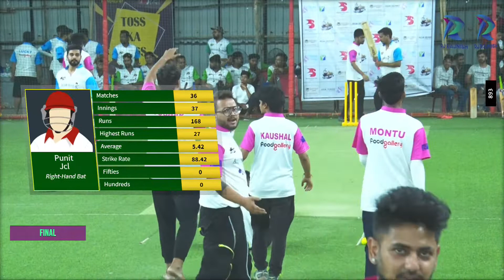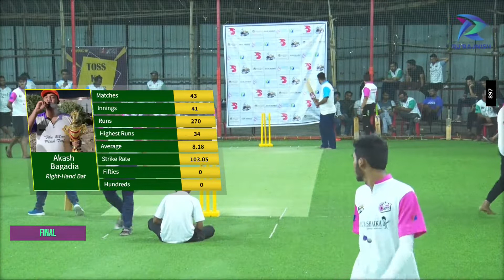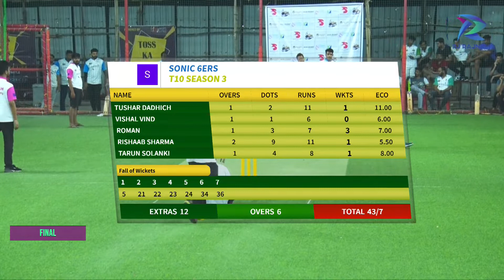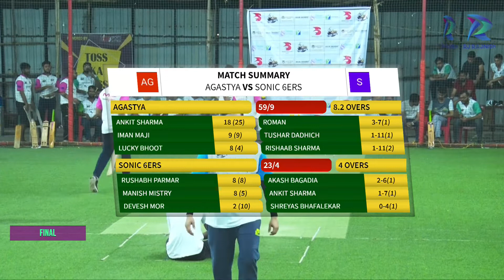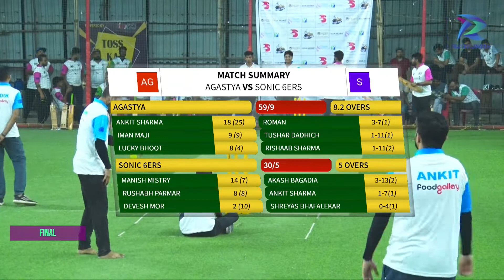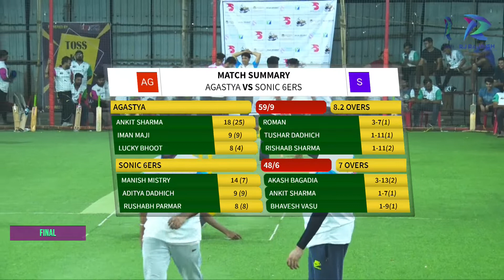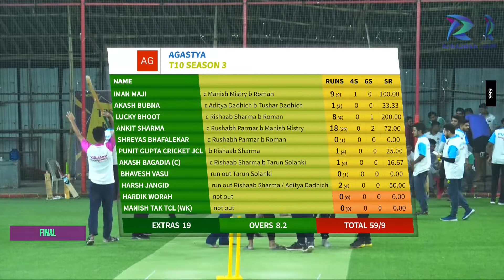Sonic 6ers vs Agastya || Final || T10 Season 3